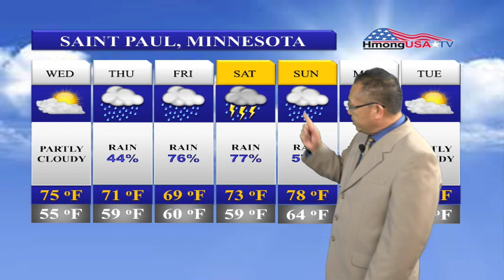Xovxwm Huab Cua 19 June 2019